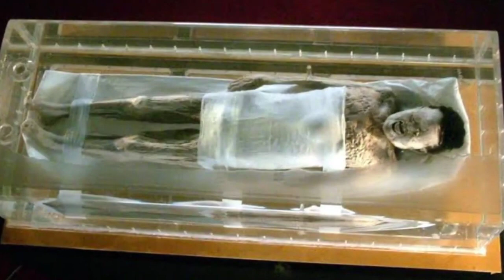दुनिया के 5 डरावने अनसुलझे रहस्य | Horror mysteries EP-2 | Fact series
Unsolved mystery
Unbelievable fact
Mysterious fact
mystery of world
Horror mysteries
Haunted stories
Horror video
Haunted